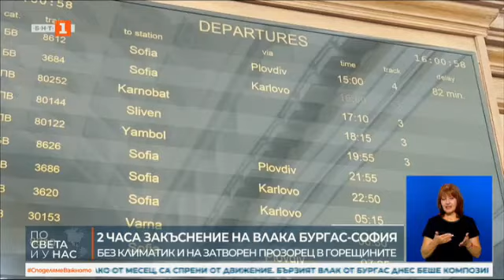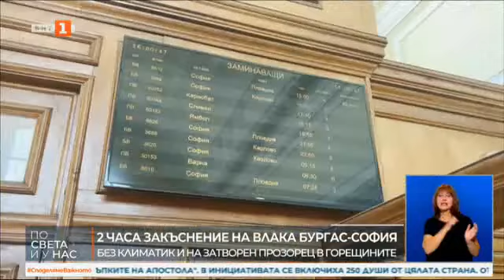Новите вагони, които пристигнаха от Германия, преди по малко от месец, са спрени от движение